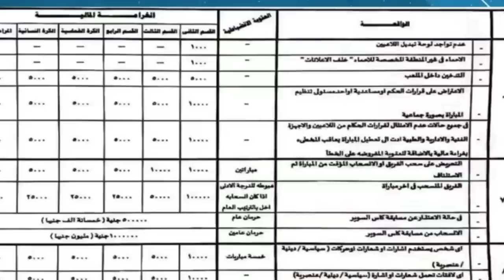عاجل من معسكر الأهلي محمود كهربا يهز مصر بأهانة لـ مرتضى منصور بعد إنسحاب الزمالك من السوبر المصري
شاهد أول تصريح من محمود كهربا يهز بيه مصر بعد إنسحاب نادي الزمالك من كأس السوبر المصري

شاهد تصريحات ناريه من مرتضى منصور بعد انسحابه من كأس السوبر المصري بسبب كهربا و محمود الخطيب

بالفيديو سيد عبد الحفيظ يهاجم مرتضى منصور بعد الإنسحاب من كأس السوبر المصري ويرد عليه

أمير مرتضى منصور يدافع عن نادي الزمالك ومرتضى منصور بعد الإنسحاب من كأس السوبر المصري

شاهد تصريحات مخيفه جداً وتهز مصر من مرتضى منصور ويعلن الإنسحاب من الدوري بعد الكأس

مسؤول الإعلام في نادي الزمالك يؤكد إنسحاب نادي الزمالك من الدوري المصري رسمياً